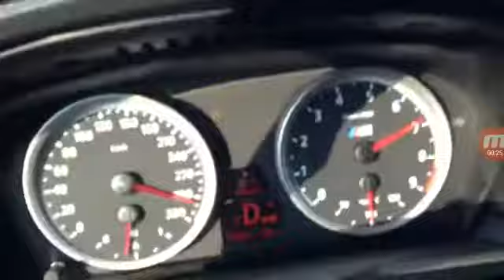Bmw M5 E60 F1 Top Speed 340 km/h beast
Würde mich über ein Abo freuen😋